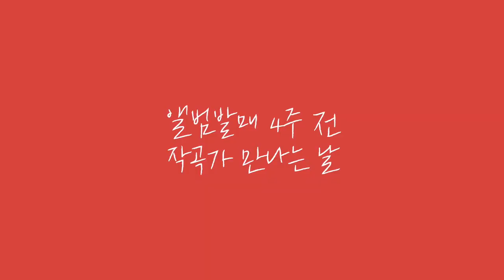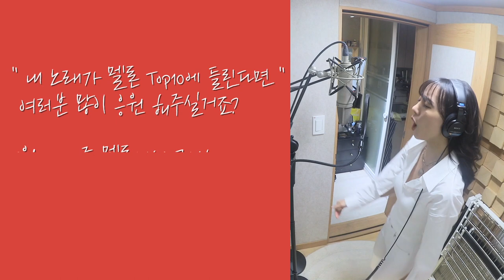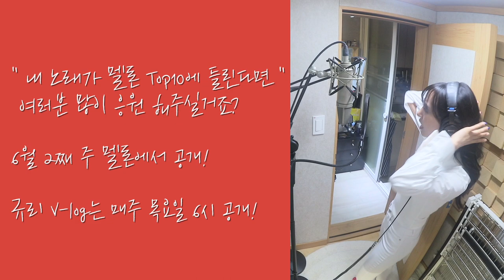VLOG #01. 깨발랄 + 러블리 김규리 리얼 일상! 실음과 학생은 하루 종일 뭘 할까?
[ KOR / ENG ]

김규리의 잔망 터지는 학교생활 밀착 브이로그

Lovely Gyuri's daily life!
What does a music student do all day?

Gyuri's playful school life V-log